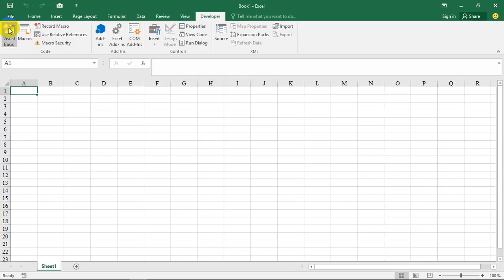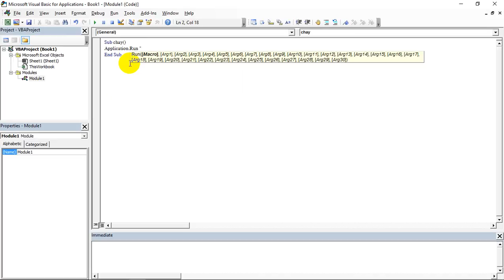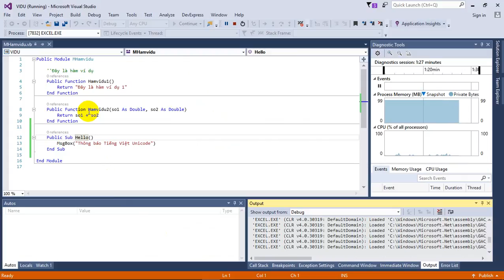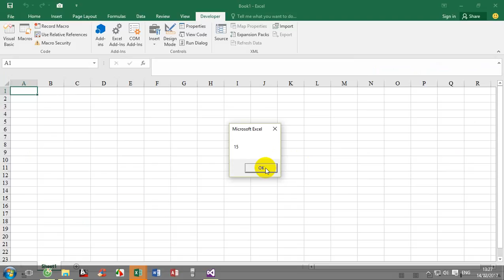Lập trình VB.Net Exce| Demo 2. Gọi hàm và thủ tục từ Xll trong VBA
Mọi người đang bận tâm với việc gọi các hàm, thủ tục từ 1 XLL trong VBA? Thật đơn giản với cú pháp "Application.Run"!